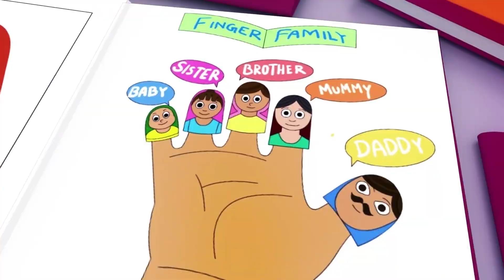Baby Shark & Wheels on the Bus - Baby songs - Nursery Rhymes & Kids Songs